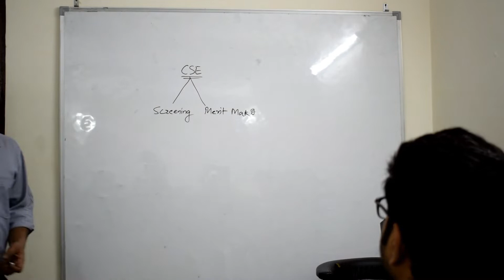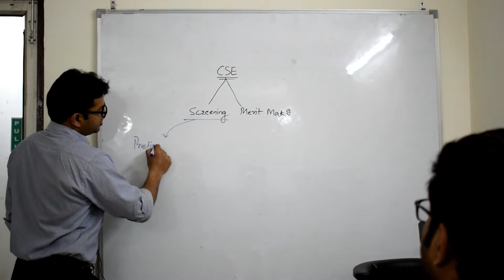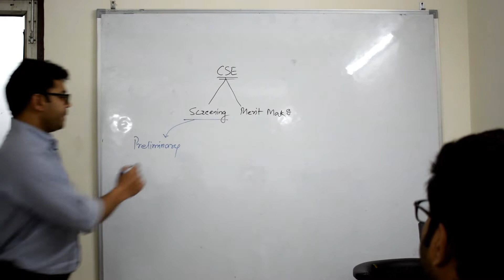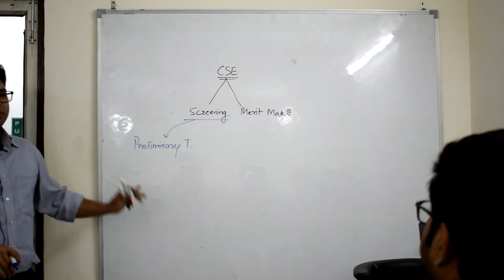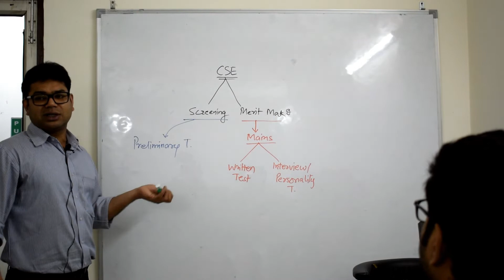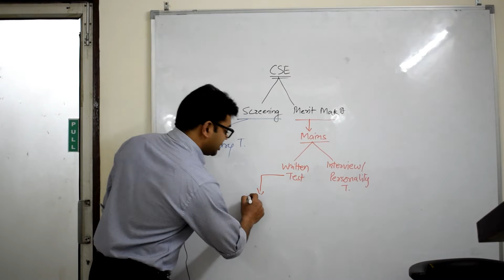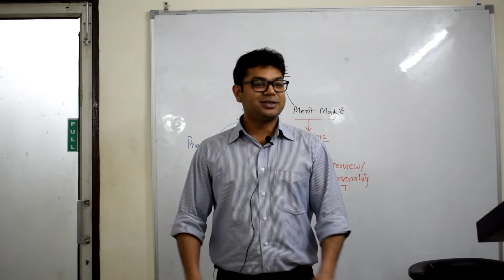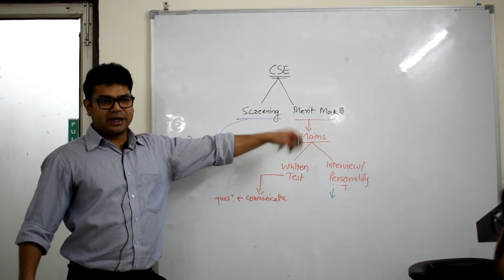YOU ARE WRONG | If you think the number of stages in CSE are....? | By Abhimanyu Bisaria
UPSC exam, as generally perceived, is not the right term for the examination that you are preparing for.

The real name for the UPSC exam is neither "UPSC exam", nor "IAS exam". The real name can be understood via the notification that UPSC publishes in the Gazette of India.

The aforesaid observation tells one that the real name of this exam is, infact, "CIVIL SERVICES EXAMINATION".

Civil Services Examination, or CSE is an examination which is conducted for the All-India Services and Central Services for Group A, and a few Group B services. This exam has a lot of wrong understandings around itself.

The first one is the very name of the examination. That is why this video intends to clarify what is the real name of the examination. Also, this way one can starts understand the examination in the manner he/she is supposed to.

We are going to publish more videos on the same, similar or related topics for Civil Services preparation.

We hope such kind of series is going to help your preparation set right and start of on the right foot in the right manner for your journey towards the dream you seek to live.

Ethixified is the only IAS Academy in India specialised in Ethics (UPSC)

Let us know your views in comment section.

Abhimanyu Bisaria
Director
Ethixified

Feel free to post comments and ask questions. We pledge to increase the competition on the battle ground of Civil Services. We pledge to give better Civil Servants to this country. Are you with us?

Address - 18/4 Old Rajendra Nagar, New Delhi